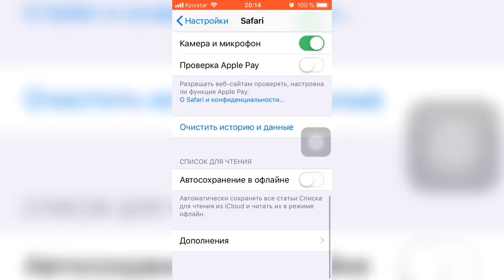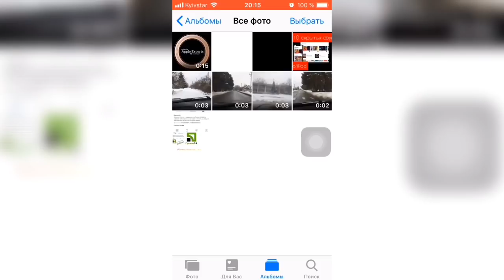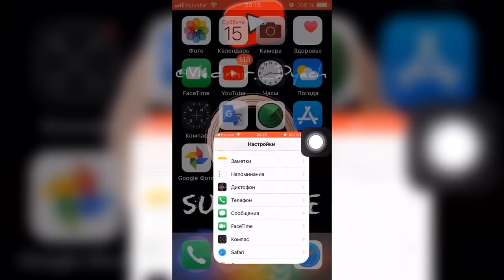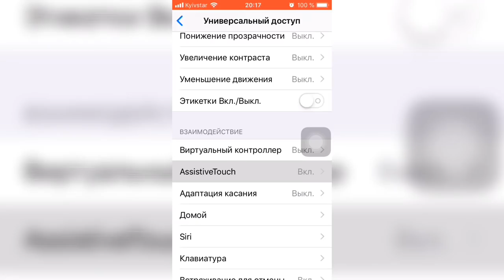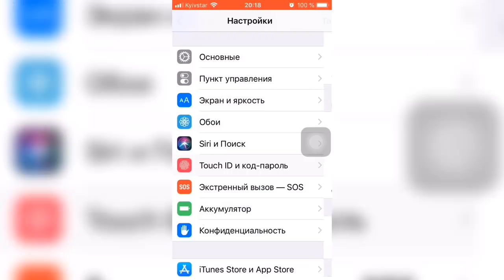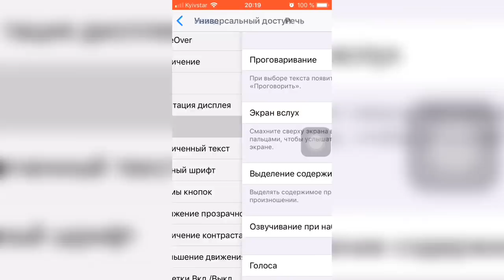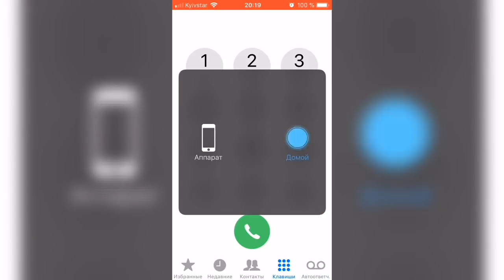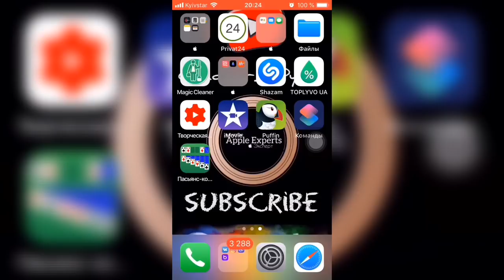💡ТОП 10 Скрытых функций ТВОЕГО iPhone/iPad💡- Apple Experts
1. Ускоряем работу в подгрузку сайтов в Safari ( Настройки - safari - дополнения - экспериментальные функции -  Image bitmap and screen)

2. Cкрыть фото ( фото -выбираем нужные фото -  жмём поделиться и выбираем вкладку скрыть фото )

3. Быстрый поиск в настройках ( Настройки - свайп вниз - в верху появится поисковая строка )

4. Быстрый набор последнего номера ( назвать на вызов )

5. Аssistive Touch ( Настройки -  основные -  универсальный доступ - Assisstive Touch активировать опцию )

6. Идеальная работа Touch iD ( Настройки - Touch ID - добавляем несколько отпечатков )

7. Шаринг местоположения ( выбираем контакт и жмём информация )

8. Проговаривание текста ( Настройки - универсальный доступ - речь - проговаривание и экран в слух )

9. Гид доступ ( Настройки - универсальный доступ - гид-доступ - вкл )

10. Siri ( курс валют, создаёт заметки, напоминания, будильник, отправляет сообщения, звонит, отключает wi-fi, Bluetooth, открывает и закрывает приложения, строит маршруты в картах и много другое )